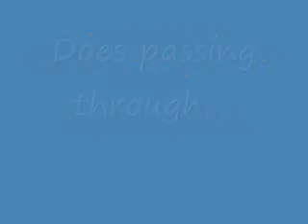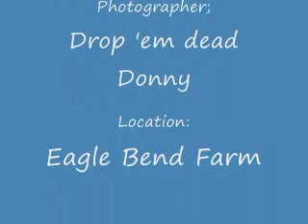Dude's "Broken Horn" Buck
This is a neat buck that was shot on the farm. The antler is NOT broken, the skull is! the buck was this was prior to being shot.